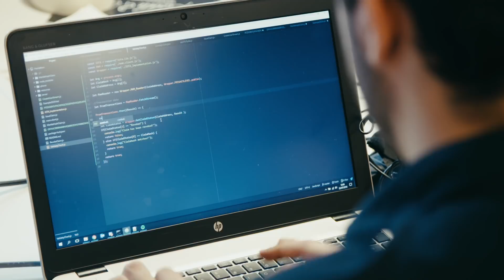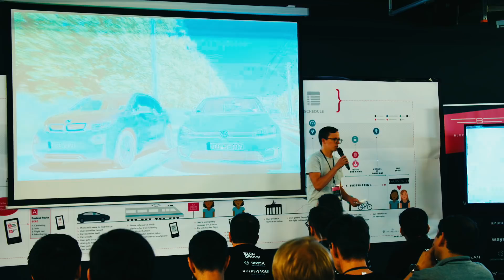The Blockchained Mobility Hackathon 2018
Over the weekend of 20-22 July, heavy rain poured on the streets of Munich. Which did not prevent 20,000 people to demonstrate against xenophobia at Königsplatz, also went more or less unnotced by the 150 participants of the BlockchainedMobility hackathon who met to create blockchain-based mobility solutions.

Hacker teams of leading European mobility players, such as BMW, Volkswagen Group, Bosch, Deutsche Bahn, Deutsche Telekom, Amadeus, and others mixed with freelance developers, designers and business experts to work on IOTA and Ethereum. On Sunday afternoon, the jury saw 18 project teams presenting a broad variety of mobility solutions, from specific applications, such as a EV charging station finder, to more generic solutions like a mobility API to match offerings of mobility providers with the needs of the end user.

The hackathon started on Friday with a keynote by the Minister of State for Digital, Media and Europe, Georg Eisenreich, who highlighted the importance for collaboration of the State of Bavaria with on the one hand corporations, such as the hackathon‘s sponsors, on the other hand with the technology – or more specifically – the blockchain community. Minister Eisenreich emphasised the role of the State of Bavaria in providing a sound economical framework for blockchain startups and projects. He encouraged the participants to be creative and dare to found companies in order to foster Bavaria‘s and Europe‘s competitive advantage in the area of blockchain.

After the keynote, the representatives of the main sponsors Dominik Pietsch (BMW), Klaus Schaaf (Volkswagen Group), Peter Busch (Bosch), and Alisa Maas (IOTA) discussed the state of mobility and the expectations of the mobility players for the hackathon with Herbert Mangesius (Vito Ventures) and Michael Reuter (Datarella). At BMW, Volkswagen Group and Bosch, blockchain has obtained an important role within the areas of technology to work on. Dominik Pietsch, Klaus Schaaf and Peter Busch all agreed upon the importance their companies put in blockchain as a foundational layer for mobility solutions. Particularly in regard to the complex regulatory requirements for large corporations in any case of collaboration, blockchain serves as a neutral technological layer that allows for a joint use of mobility data provided by different players within the ecosystem.

During Saturday and Sunday, hackers worked highly concentrated and steadily to create their applications they had to present towards the jury. Breakout sessions by the sponsor teams and Yoga interludes gave variety in the workflows. Some teams, e.g. Bosch and Deutsche Telekom, provided not only APIs but sensor-driven hardware the hackers could integrate into their projects.

Sunday evening, the jury announced 3 winners out of 18 projects, who received IOTA’s in worth of USD 5,000 (#1), USD 2,000 (#2) and USD 1,000 (#3) as well as 50,000 XSC (#1), 30,000 XSC (#2) and 15,000 XSC (#3). Additionally, Lewis Freiberg of the IOTA Foundation announced a special prize: the opportunity to receive USD 50,000 in IOTA tokens provided by the IOTA ecosystem fund for the best open-source project.